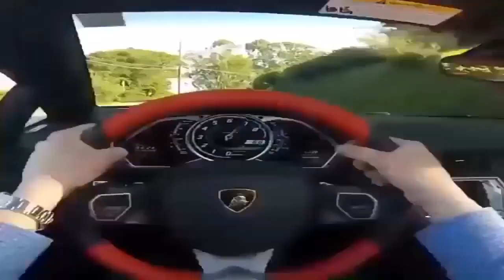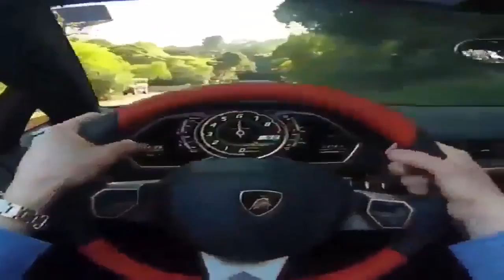Dash Cam Car Fail Compilation April 2017 Part 41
REDNECK Repair Fail and Crazy Tuning Modification Compilation Part.41 This video is a photo slide about redneck repair .PHOTO IS FROM INTERNET.

Trust Me I am Constructor Engineer 2017 - Epic Fail Construction Compilation Part.41 This video is a photo slide about fail repair .PHOTO IS FROM INTERNET.

Please use this video for educational use. These clips are pretty scary .